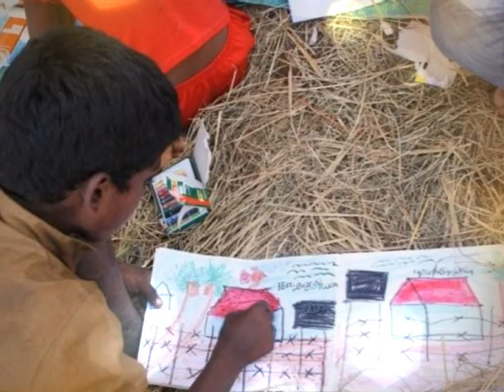free our land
கேப்பாபிலவு மக்கள்